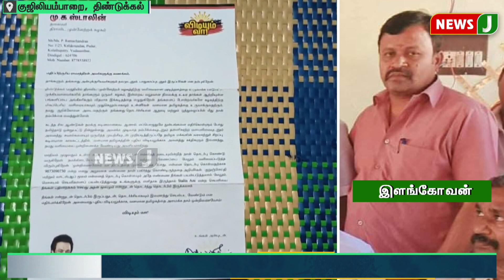வேலை வாங்கித்தருவதாக கூறி மோசடி..! வேடசந்தூர் திமுக எம்.எல்.ஏவின் உதவியாளர் மீது புகார்| NewsJ